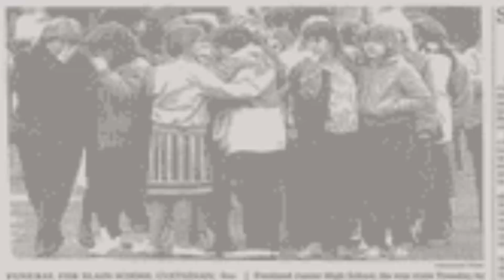イアンスチュアート ローリングストーンズだった男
ロックンロール海外遠征記